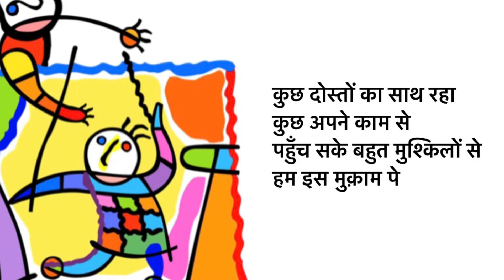कठपुतलियाँ : ग़ज़ल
कठपुतलियां

कुछ दोस्तों  का साथ रहा कुछ अपने  काम से
पहुँच सके बहुत मुश्किलों से हम इस मुक़ाम पे

घर से चला था साथ मिरी माँ की दुआ रही
सायबां बन के बचाती  रही वो मुझको घाम से

अच्छे ख़ासे आदमी थे बन गए कठपुतलियां
नाचते हैं जातियों और मज़हबों के नाम पे

कोशिशें जो कर रहे हम को ख़रीदने की प्रदीप
देख लो करके मुहब्बत बिक जाएँगे बिन दाम के

प्रार्थना या अर्चना के लिए  मंदिर ज़रूरी है कहाँ
दिल में बस जाएँगे तुम्हारे जो भरोसा राम पे

Lyrics & narration Pradeep Gupta
Concept : Sushma